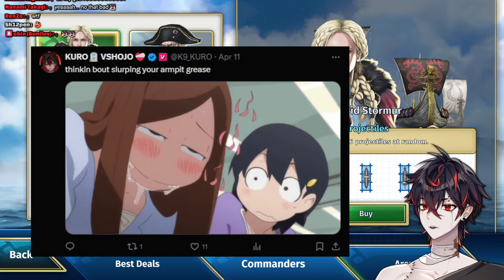Hasbro's BATTLESHIP: KURO VS QUINN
Check out @QuinnBenetLIVE
📓RULES:
-Only speak in English (We only have English speaking moderators and would not be able to moderate your response)
-Don't share/ask for private personal info (e.g age and doxxing)
-No racist, homophobic, or other negative remarks
-No trauma dumping or sadposting
-Don't tell me you are leaving/going to sleep
-No babying or pet names (e.g Drink water, Go rest you are tired, Babe, Baby, etc.)
-Do not bring up people Kuro has not publicly associated with or mentioned on stream
-No backseating or spoilers without permission (Go here, You are doing this wrong, You solve it like this. This also includes fake spoilers)
-Keep chat on topic
-No arguing with Moderators (Mods have the authority to Ban/Timeout for reasons not listed here if they believe it is needed)
-No shipping Kuro with anyone
-Keep spamming to a minimum